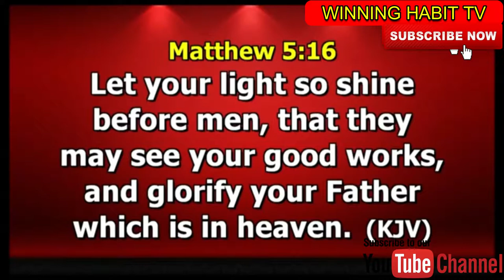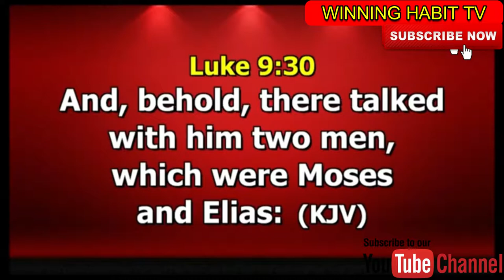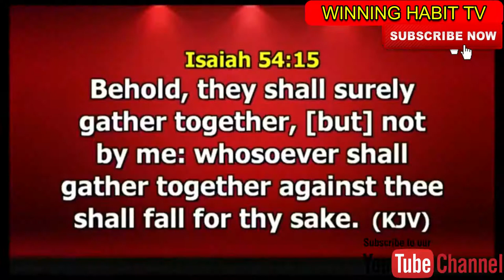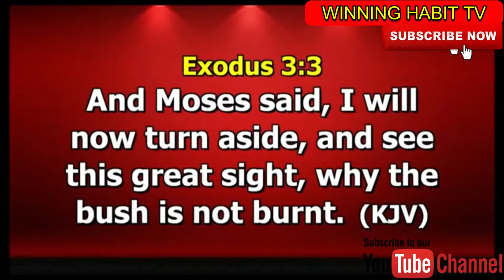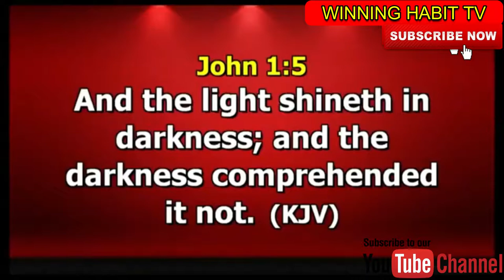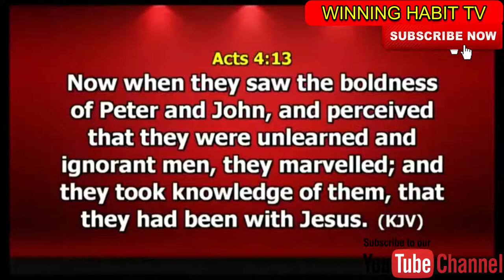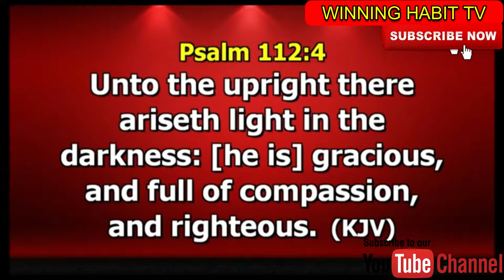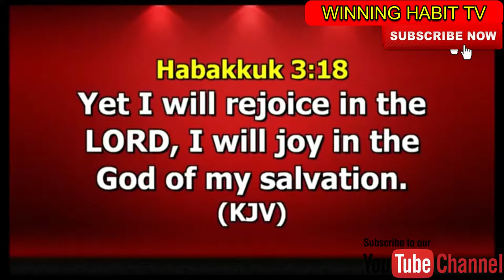SHINE by PASTOR DR PAUL ENENCHE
SHINE : WHAT IT MEANS TO ARISE AND SHINE

This a Powerful Sermon from Dr. Paul Enenche. on how to Shine, it is a must for you to watch and listen to this sermon to gain spiritual understanding.

1) This video or audio has no negative impact on the original content
2) This video is for teaching purposes only
3) I only used bits and pieces of videos to help with the story where necessary.